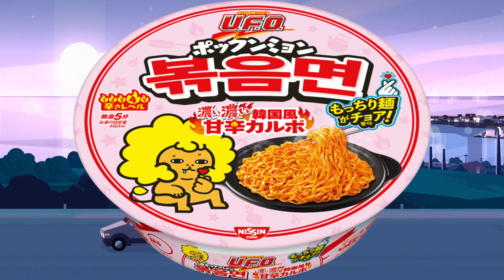【炎上】アンミカが出演する日清どん兵衛のCMが何故炎上したのか、不正入国も、、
今回は今世間を騒がせているニュース
アンミカさんが出演するcmや番組が炎上している件について
お話ししています！

皆さんの意見をコメント欄でお聞かせください！

クルマ・ガジェット・旅・アニメのオタクチャンネルです！！

このチャンネルでは、皆様に有益な情報をいち早く発信しています！

まずは、年内に登録者５０００人を目標に頑張っています！

皆様の情報源になれるように日々努力してまいりますのでよろしくお願いいたします！！